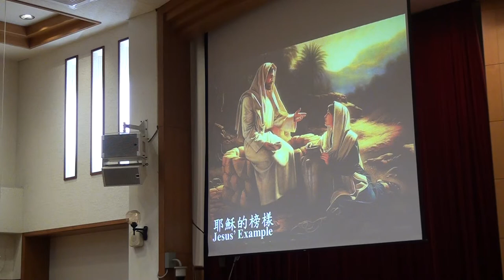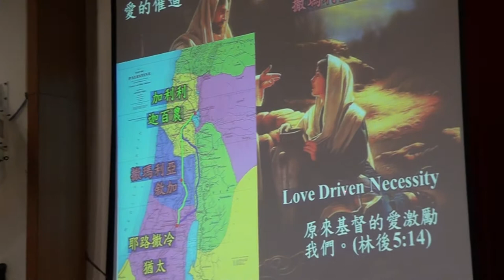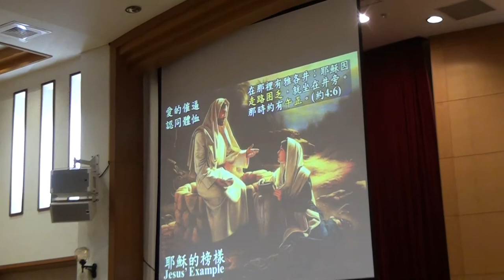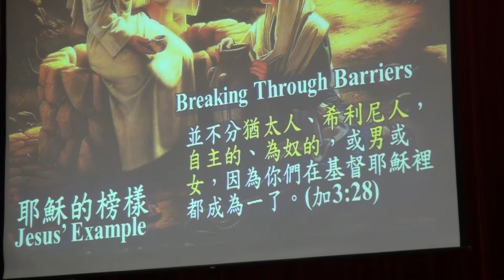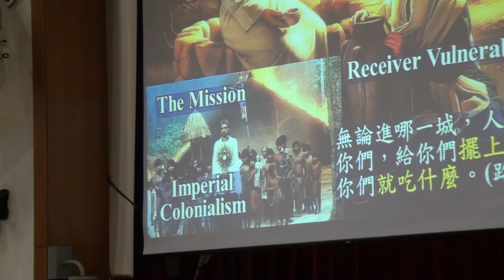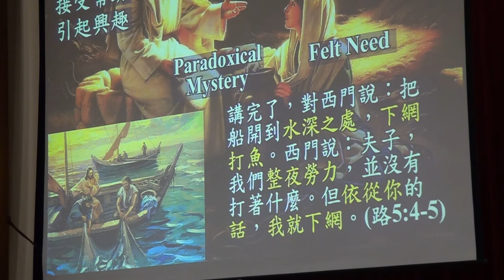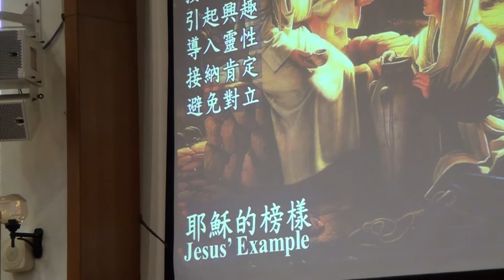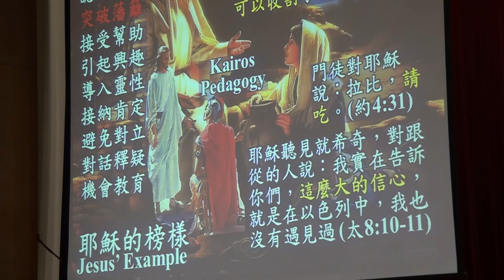20160722蔡茂堂牧師講座192941後現代宣道(二)